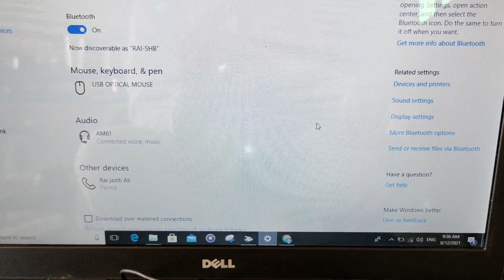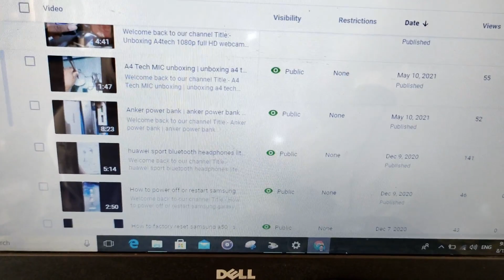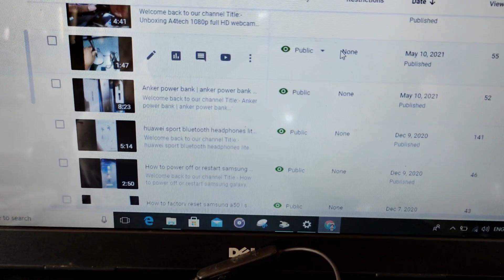Honestly huawei handset bluetooth review after 9 months of use | handfree ka 9 months k bad review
Title:- honestly huawei handset bluetooth review after 9 months of use | handfree ka 9 months k bad review